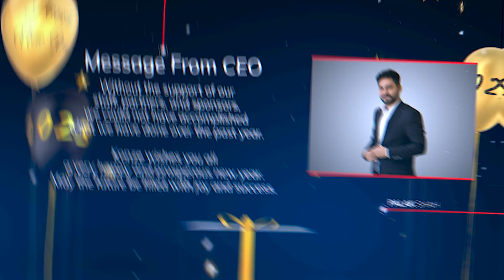2022 Year-end Wrap up| Diamond view of 2023 | KONZE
Within less than two days, a fresh start awaits us as we enter into the New Year. All of you have played a crucial role in these achievements over the previous 12 months.

Let's make the next 12 even better.

-KONZE